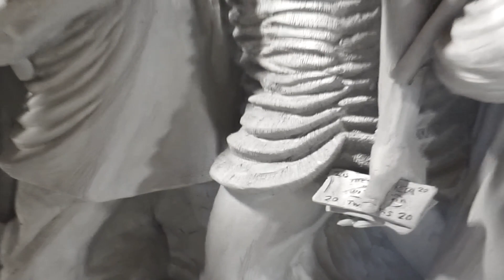Let The Oppressed Go Free - Part Two